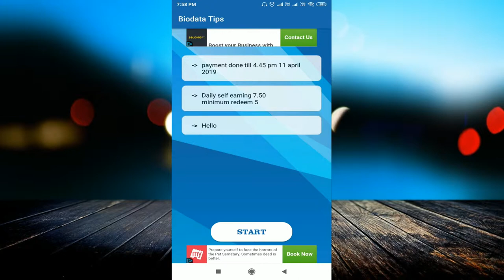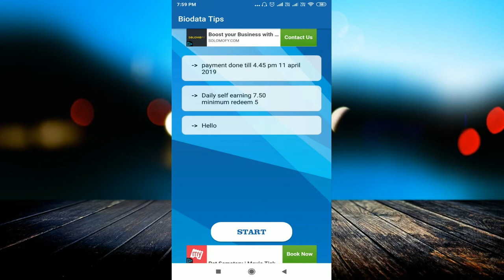Earn Upto 30 Dollar By Watching Ads 100% Real App | Amazing World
Download App:-

linked site.